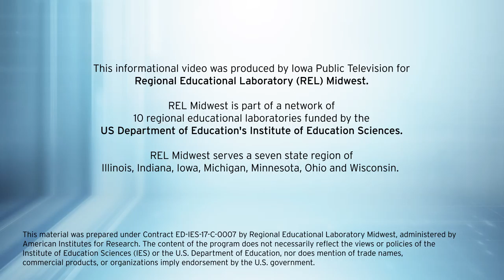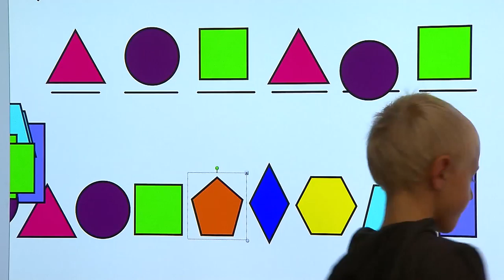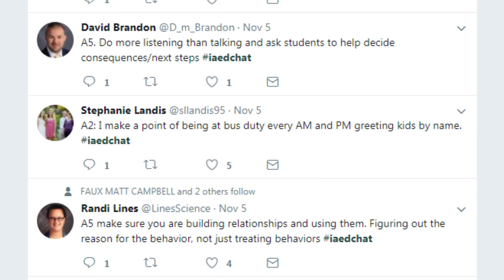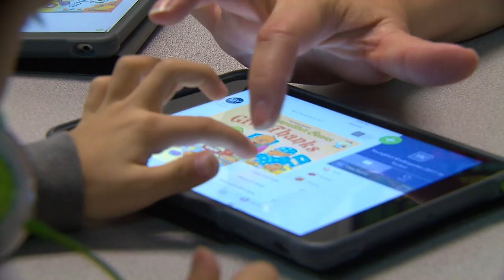Learning Upgrade: Technology in Iowa Schools – Leadership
This segment from the informational video produced with Iowa Public Television focuses on the Leadership section of the National Education Technology Plan, covering research-based strategies and recommendations and highlighting promising practices from Iowa schools.